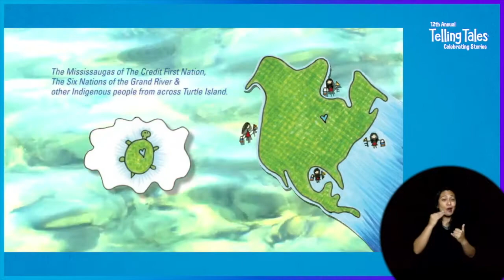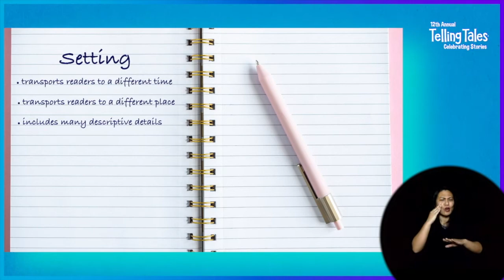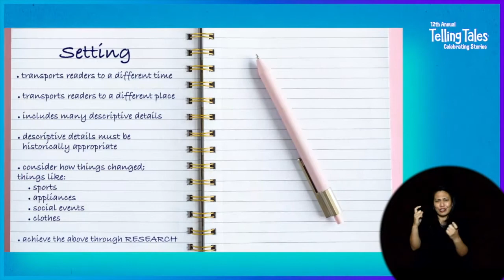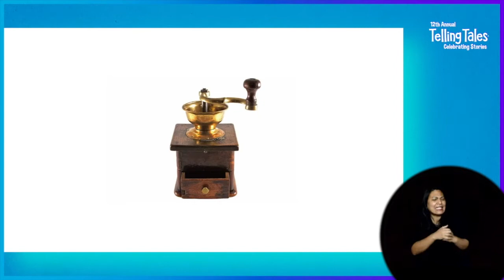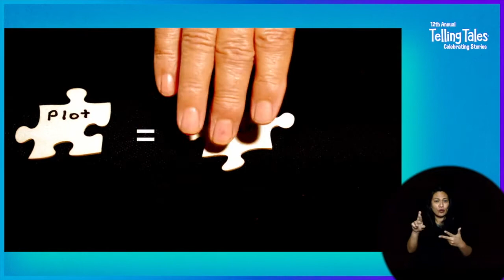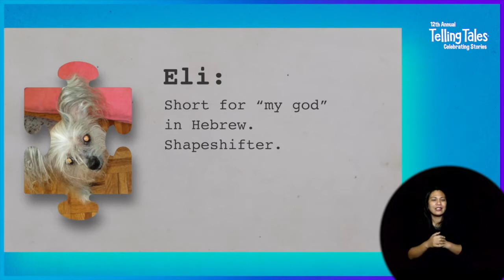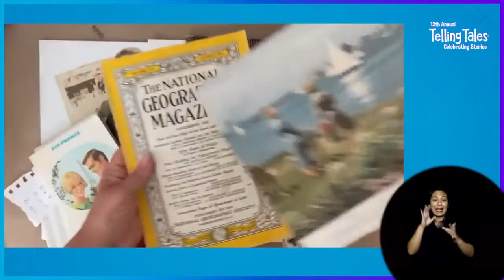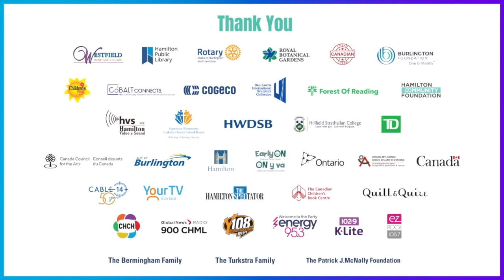History and Mystery Writing Tips: Telling Tales Virtual Festival Episode 11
Join us to learn writing tips from the masters of mystery! Learn how to structure a story and how to imagine and describe historical settings in which our characters can interact. Put your newly learned skills to the test—enter our writing contest for the chance to win a book from one of our authors!

0:00 Introduction of Episode and Land Acknowledgement
01:22 Contest Details
02:09 Writing Tips from Jennifer Maruno
07:35 Improv with Krista
10:23 Writing Tips with Sylvia McNicoll
17:35 Making a Storytelling Collage with Lisa

For more than a decade, Telling Tales has celebrated a love of reading and the important role that Canadian storytellers play in shaping our children’s futures with a signature festival and year-round interactive programming. In response to the COVID-19 pandemic, Telling Tales has gone virtual, creating 13 episodes of quality children's programming that will engage and delight children from tots to teens. Bibliovideo is pleased to partner with Telling Tales to release all 13 episodes.